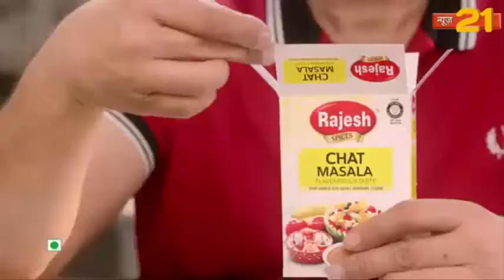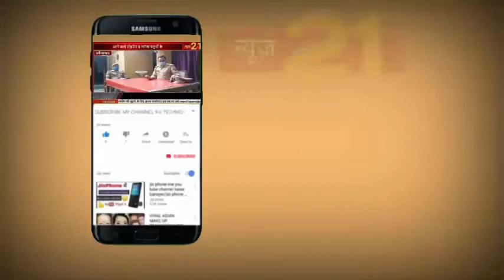अयोध्या सूर्य कुंड पर हुई किसानों की महापंचायत। भारतीय किसान यूनियन ने आयोजित की किसान महापंचायत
सूर्य कुंड पर हुई किसानों की महापंचायत। भारतीय किसान यूनियन ने आयोजित की किसान महापंचायत